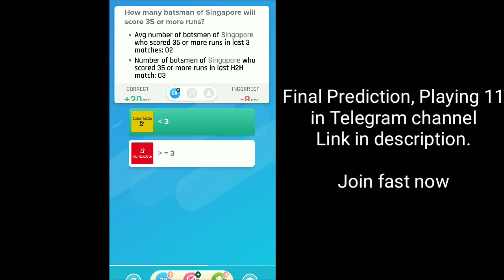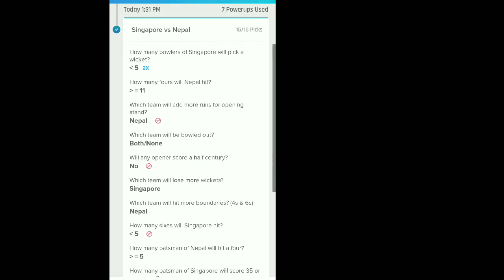NEPvs SIN | Today's Nostra Pro Prediction | Nepal vs Singapore 2nd T20 | Nostragamus | + Giveaway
Join telegram for final prediction after toss
Nostra prediction by YT SPORTS

Answer this question .
 How many runs Paras khadka score ?
Comment in the video.